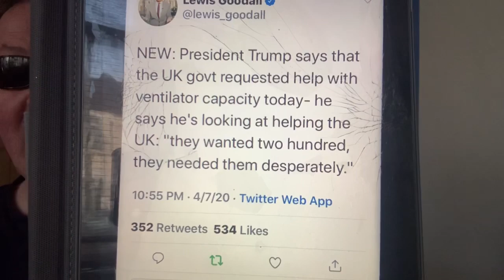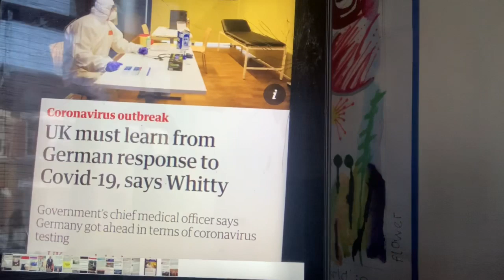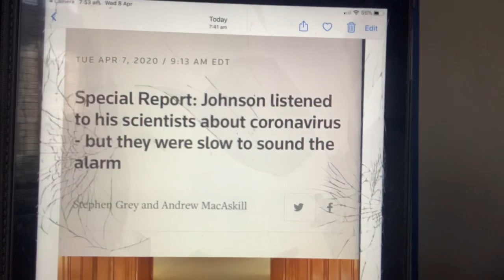Our Govt has fucked up now all it’s trying to do is manage the death toll